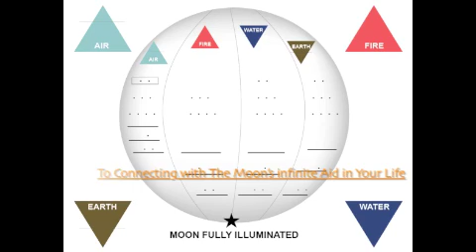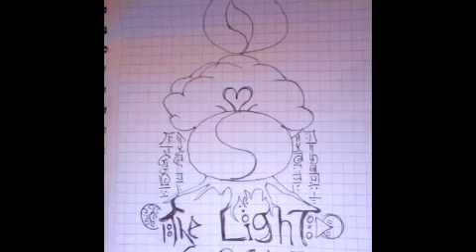Tantra for Couples Tantra Meditation Chakra dance for Love, Tantra for Lovers Divine Relationship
Tantra for Couples Tanrta Meditation Chakra dance for Love, Tantra for Lovers Divine Relationship

Improve the quality of your relationship and loving, increase the flow of sexual energy, and share a gentle yoga routine with your partner. Develop a regular practice for toning your bodies, and balance body mind and spirit.

yoga tantra relationship spirituality intimacy personal transformation Guru Meditation tantric partner Love